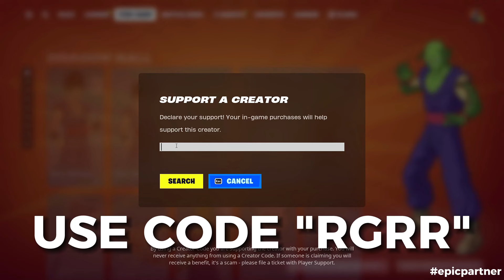ALL FORTNITE ICON SERIES DANCES & EMOTES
Please use my creator code in the fortnite item shop (This will help me a lot)!

👉 USE CODE "RGRR" In The Fortnite Item Shop!
👉 Usa el código "RGRR" en la tienda de artículos de Fortnite

0:00 - Intro
0:03 - Gwenpool Skin - Chapter 5 Season 4
2:10 - The Machinist Skin - Chapter 5 Season 3
4:32 - Aphrodite Skin - Chapter 5 Season 2
6:11 - Hope Skin - Chapter 5 Season 1
8:18 - Runway Racer Skin - Chapter 4 Season OG
8:54 - Caper Skin - Chapter 4 Season 4
9:48 - Mariposa Skin - Chapter 4 Season 3
10:27 - Desert Dawn Lyric Skin - Chapter 4 Season 2
11:13 - Arctic Adeline Skin - Chapter 4 Season 1
12:16 - Polo Prodigy Skin - Chapter 3 Season 4
13:23 - Erisa Skin - Chapter 3 Season 3
14:05 - Erisa Skin - Chapter 3 Season 2
14:51 - Krisabelle Skin - Chapter 3 Season 1
16:02 - Kor Skin - Chapter 2 Season 8
16:26 - Sunny Skin - Chapter 2 Season 7
17:50 - Lara Croft Skin - Chapter 2 Season 6
18:54 - Ruby Shadows Skin - Chapter 2 Season 5
19:42 - Backlash Skin - Chapter 2 Season 4
20:44 - Surf Witch Skin - Chapter 2 Season 3
21:05 - Siren Skin - Chapter 2 Season 2
21:34 - Zadie Skin - Chapter 2 Season 1
22:05 - Manic Skin - Chapter 1 Season x
22:17 - Marshmello Skin - Chapter 1 Season 7